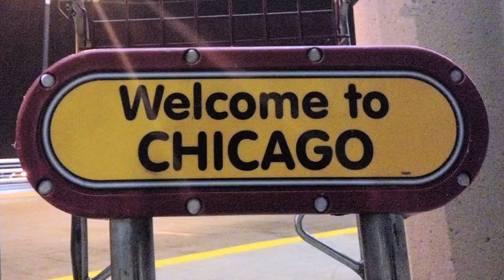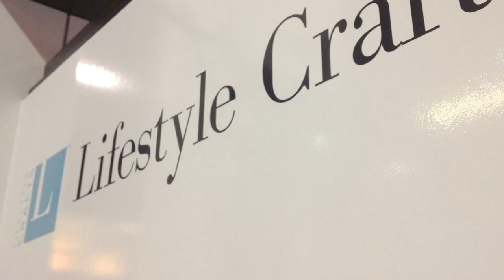Lifestyle Crafts CHA 2012 "Call Me Maybe"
A music video recap of CHA 2012 in Chicago made by Lifestyle Crafts.